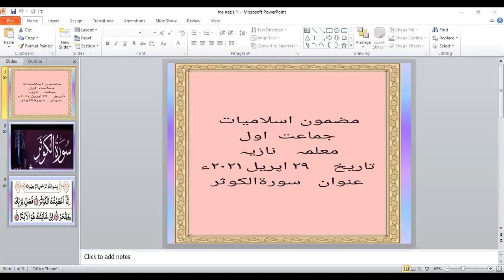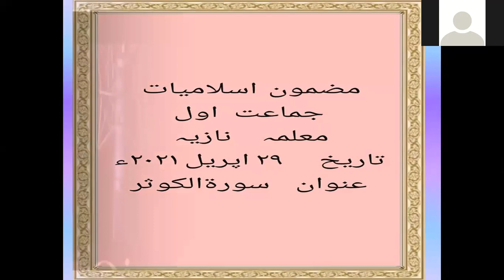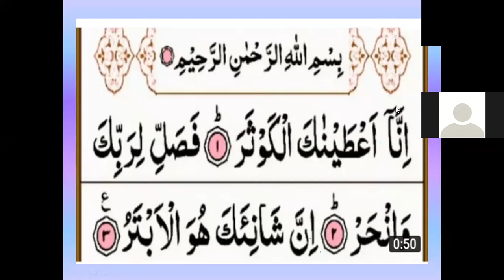Islamiyat Lecture 1 Grade One